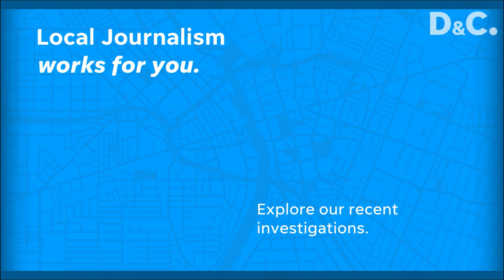Local journalism exposes wrongdoing